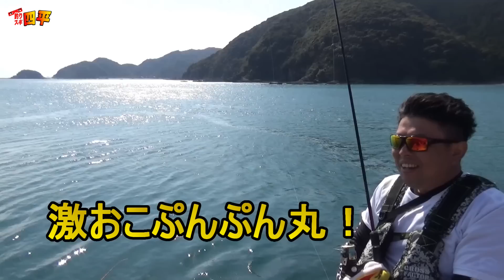高層堤防の足下から大きな軟体生物を引きずりあげた結果(489話目)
papapaのぱるこちゃん